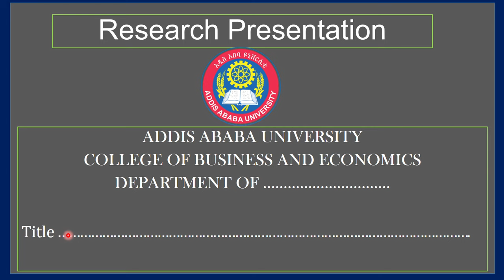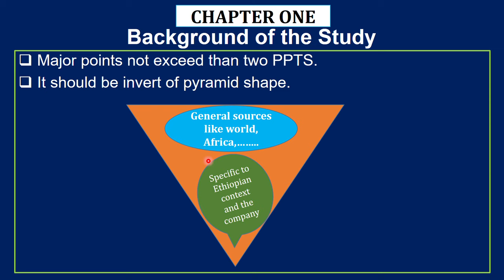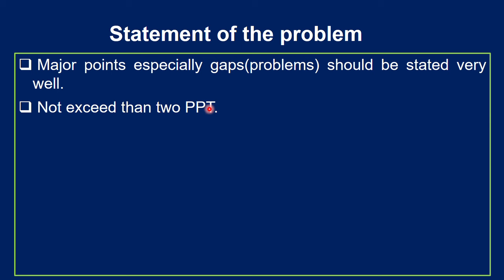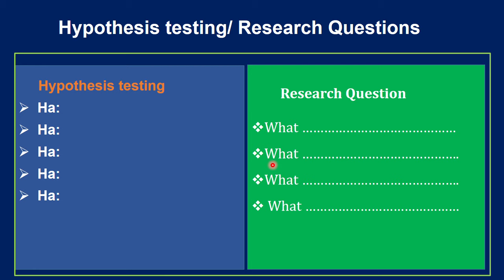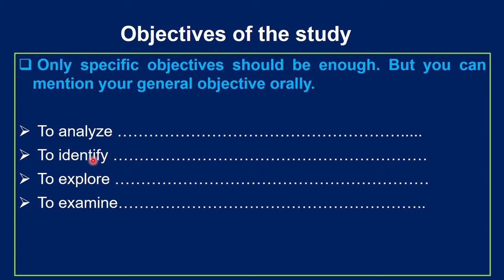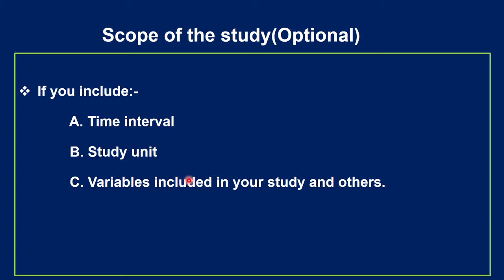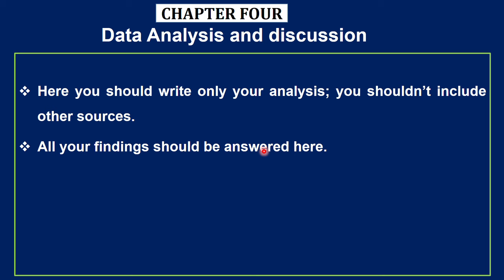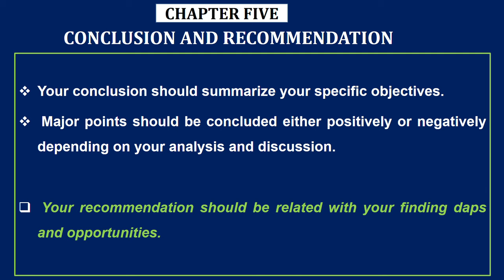Power points for research defense(presentation) major or vital contents to be included(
( Significance, Scope & limitation of the study)
( Research question, hypothesis testing & specific objectives)
(Back ground of the study & statement of the problem)
(Title selection and concept of Abstract)
(Research proposal introduction last part)
(Research proposal introduction part five)
(Research proposal introduction part four)
(Research proposal introduction part three)

( Research proposal introduction part two)
(Research proposal introduction part one)
(Types of research errors part one)
( Types of research errors part two)
( How to prepare research questionnaire)
( How to prepare research presentation PPT)